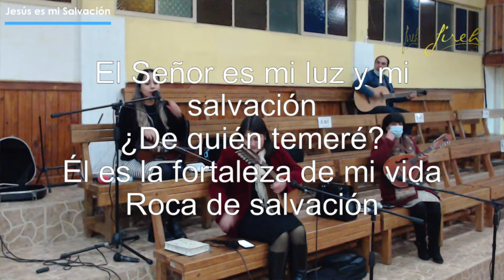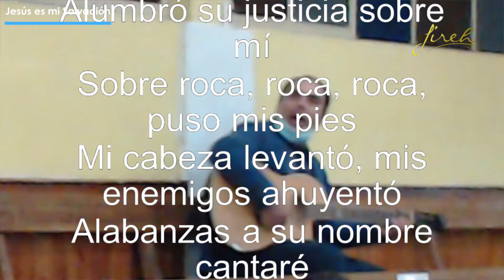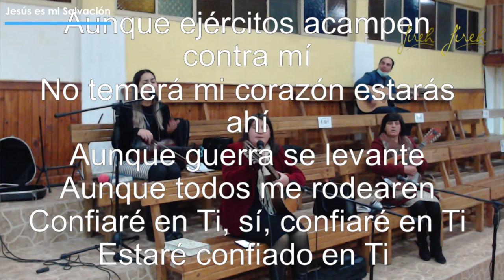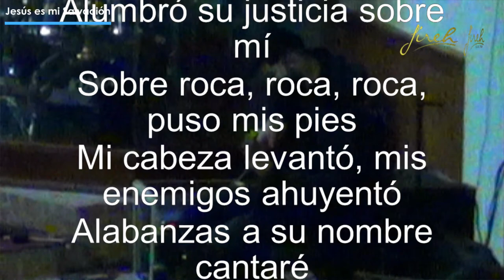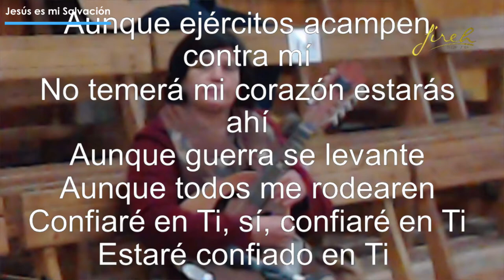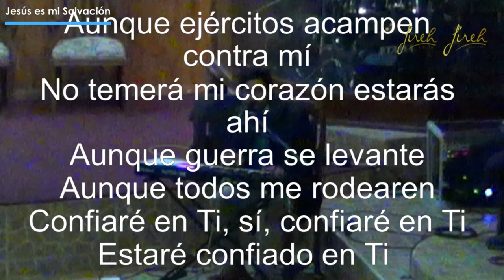Jesús es mi Salvación | Templo Jireh Peumo